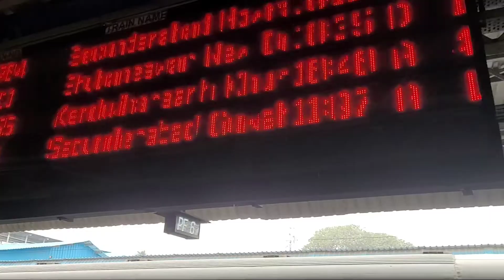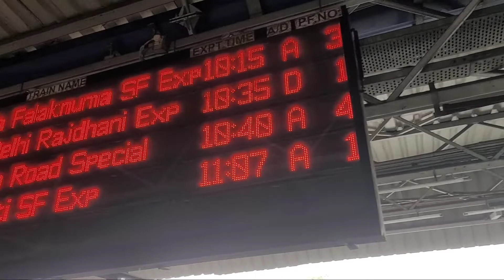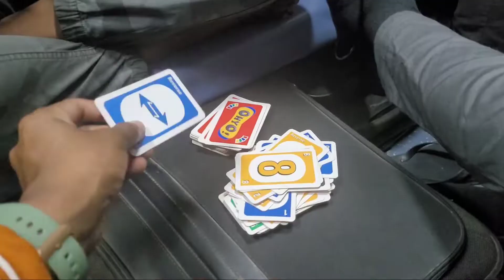SIKKIM TRIP || DAY 1 || Journey from BBSR To New Jaipaiguri Station || Santhali Vlogs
This Channel Features Vlog In Santhali Language.